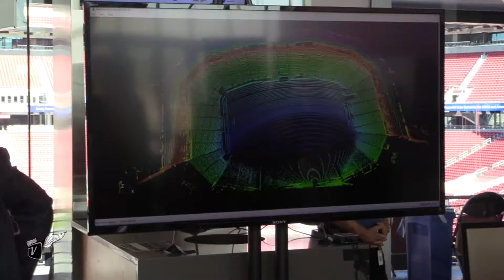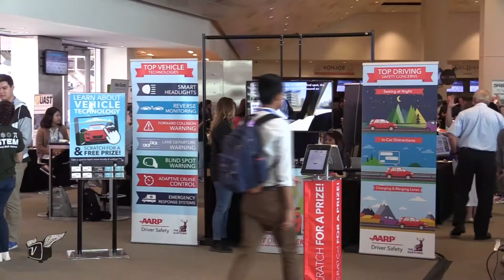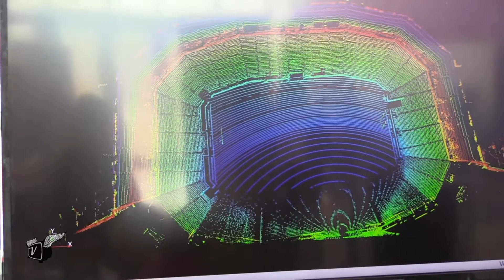Safety and People First On World Safety Automation Day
Although the moniker for the World Safety Summit On Autonomous Technology is a great descriptor of the conference held on October 2nd at Levi Stadium in the heart of Silicon Valley, the overarching theme was about people. Sure, there were autonomous vehicle technology stalwarts, like Intel, Nvidia, and Cruise (GM) and start-ups like Voyage, AutonomouStuff, and Local Motors, but even their focus was on experience and people.